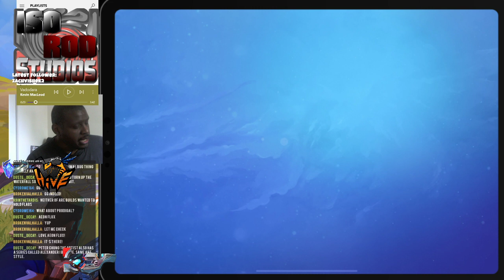Highlight: Catalyst Black HiVE Stream 5/5/2021 Update 0.10.1 Old Cartoons/Eventide